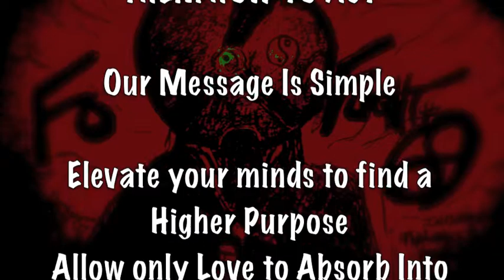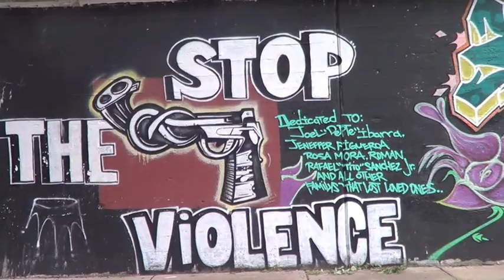Blackfoot Wisdom With Mama Love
Welcome to ChanClan Sweet TV
The Station of Conscious Poetry and HipHop!
This is Fo Flight69 Featuring Mama Love